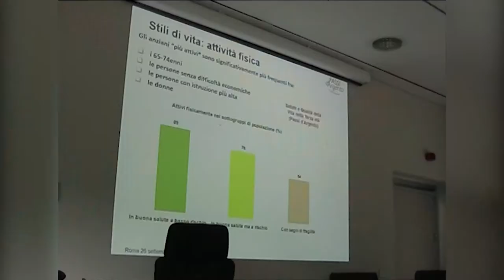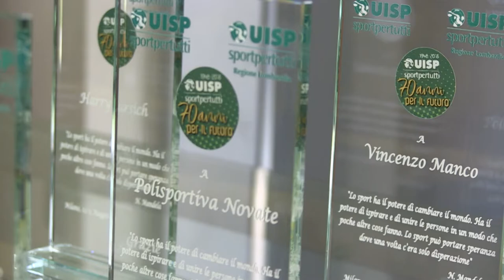"70 Anni per il futuro" la festa nazionale Uisp a Milano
La festa nazionale Uisp per i 70 anni di attività, svoltasi al Quanta Club di Milano il 12 e 13 maggio 2018